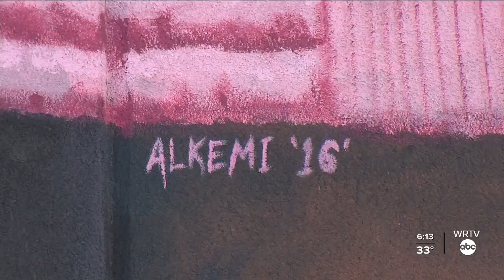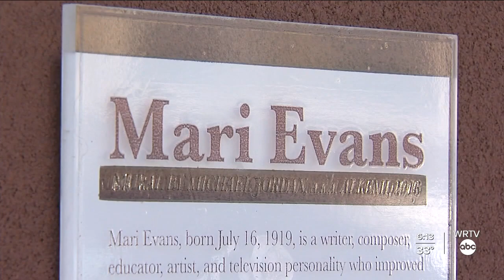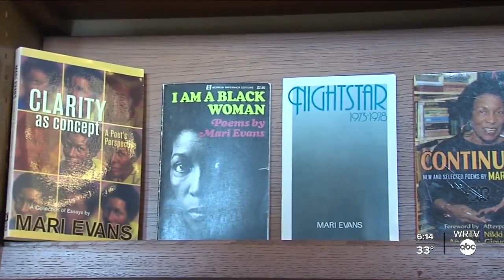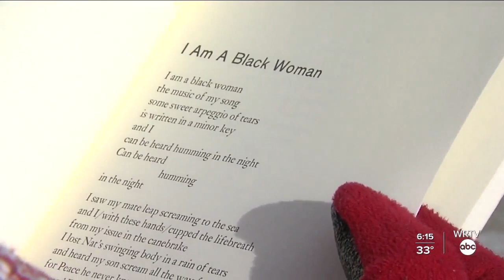Black History Month: Indy's Mari Evans is Larger Than Life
WRTV's Marc Mullins tells us the story behind one of Indianapolis' most recognizable murals.